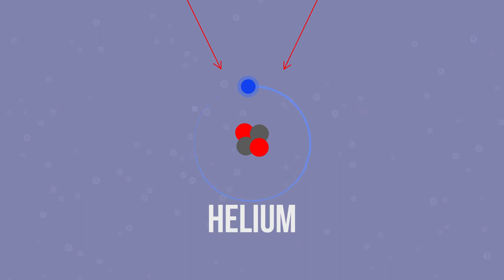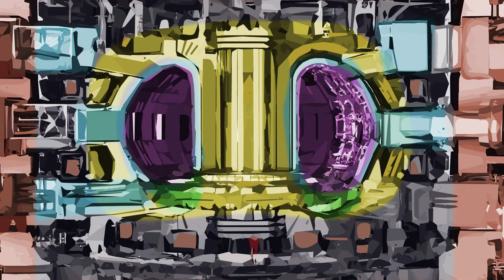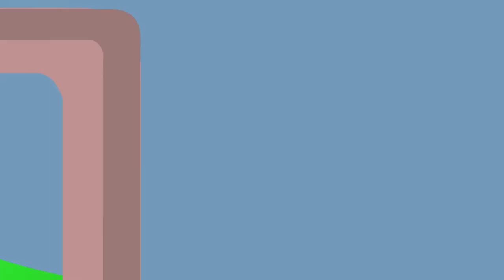Die Fusionsenergie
Erklärvideo zum Thema Energiegewinnung aus Kernfusion aus dem 2. Lehrjahr Bild und Ton, Jahrgang 2020